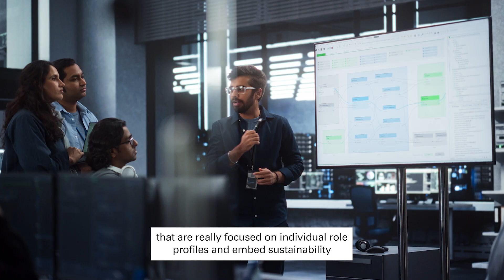How to use technology to align financial and sustainability goals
Now's the time to embrace technologies that will enhance your ESG journey. Whether it’s using technology to improve ESG reporting or getting the right data and systems in place, we can provide the insight that will help you align your financial and sustainability objectives in a digitally driven way.

Enjoyed the video? Meet more of our people who make the difference